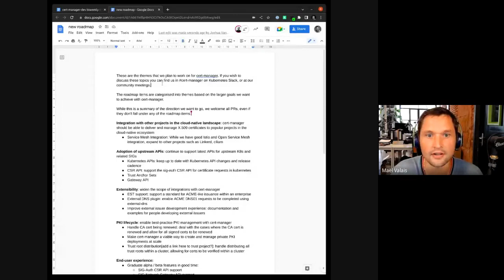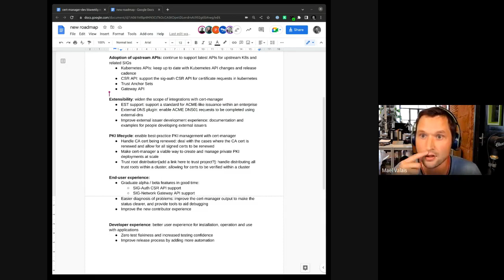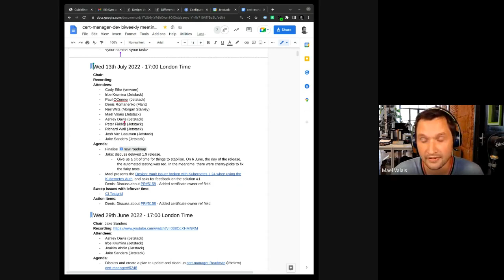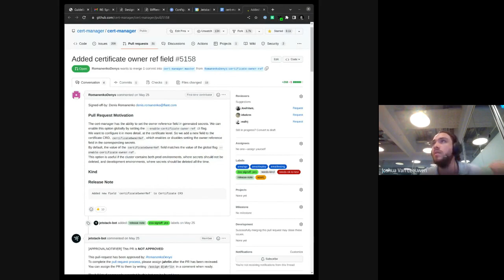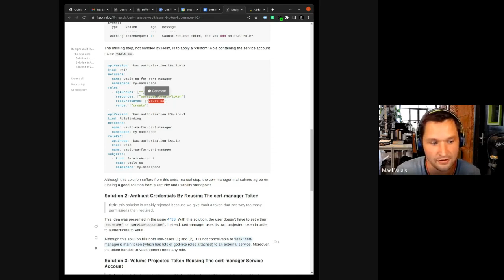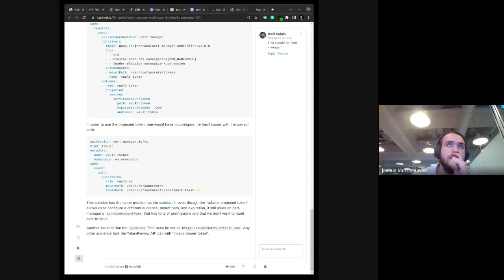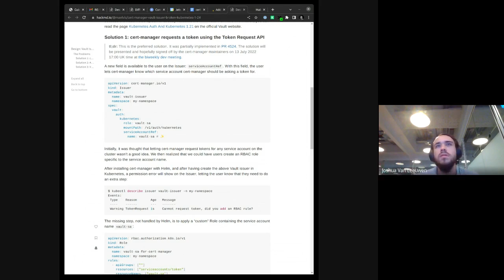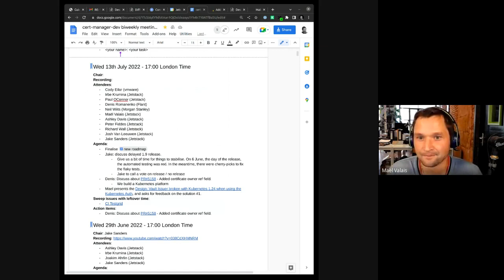NEW roadmap! - cert-manager dev meeting 2022 07 14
Attendees: Maël Valais, Ashley Davis, Peter Fiddes, Richard Wall ,Josh Van Leeuwen, Jake Sanders, Paul O'Connor, Irbe Krumina (Jetstack), Cody Eilar (VMWare), Denis Romanenko (Flant), Neil Wiits (Morgan Stanley)